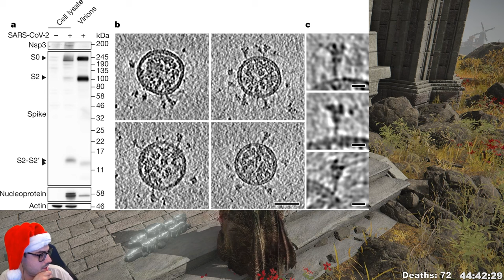MY ARMY OF RATS WILL REIGN SUPREME // Elden Ring First Playthrough [Ep. 6]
16:00 Godskin Apostle
38:00 Black Knife Assassin
1:00:50 Ancient Hero of Zamor
1:07:40 Ancient Dragon Lansseax
2:00:06 Fallingstar Beast
2:26:53 Plattforming ;)
2:42:22 Godskin Apostle II
2:56:30 Putried Avatar
3:20:15 Omenkiller + Miranda Duo
3:23:55 Two Tree Sentinels
3:44:20 Deathbird
4:00:00 Crucible Knights Duo
5:32:10 Astel, Natural Born of the Void
6:24:45 Godskin Noble (continuing 6:30:58)